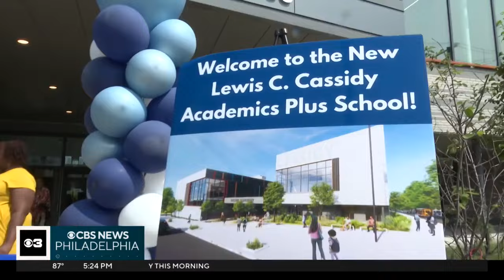New state-of-the-art school gives hope to students in Philadelphia's Overbrook neighborhood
Friday was an exciting day for students and staff at the Lewis C. Cassidy Academics Plus School in Overbrook.
A ribbon-cutting ceremony was held less than two weeks from the school’s official start.
Ray Strickland reports a look inside the school district of Philadelphia's newest 21st-century school.